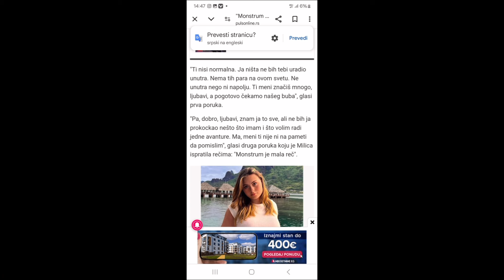HAOS MILICA OTVORENO ZBOG AVANTURE JA SADA LUDIM!Nemoj te mi slat klipove a Jovana doljeva ulje! ŠOK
HypeBIH D.O.O.

71000 Sarajevo

U BOSNI I HERCEGOVINI HYPE TELEVIZIJA DOSTUPNA JE NA MREŽI M:TEL IPTV - NA POZICIJI 43, ZA KORISNIKE M:SAT TV (REPUBLIKA SRPSKA) - POZICIJA 52, ZA KORISNIKE M:SAT TV (FEDERACIJA BIH) - POZICIJA 64,ZA KORISNIKE SUPERNOVE - POZICIJA 47, ZA KORISNIKE SUPER TV - POZICIJA 43.